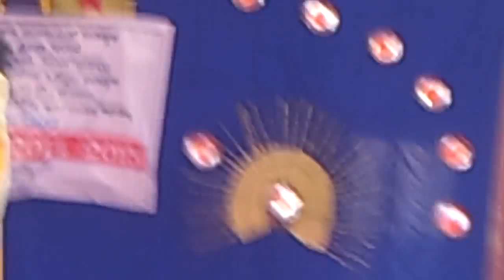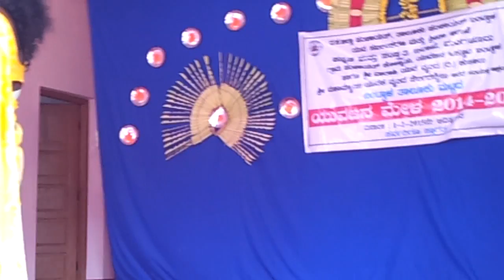ghallu ghallenutaa gejje janapada geethe httpswww facebook comgroupsTHULUORIPUGA